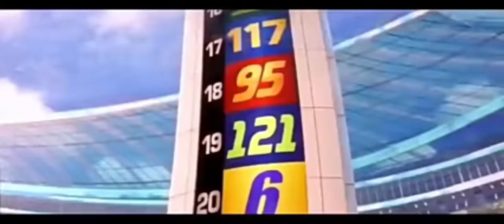Cars 2 Makuvin song